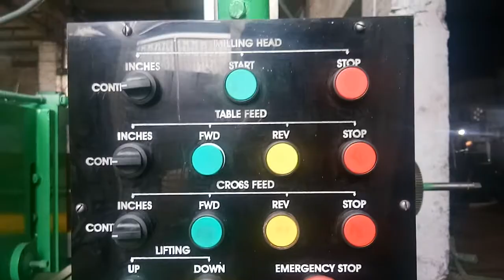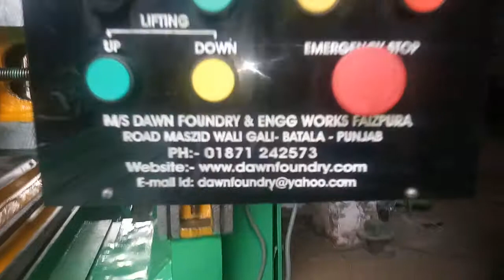PLANO MILLER MACHINE - DAWN FOUNDRY & ENGINEERING WORKS BATALA (PB). INDIA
DAWN FOUNDRY & ENGINEERING WORKS BATALA (P.B) INDIA.

PLANO MILLING MACHINE 10FT x 5' X 4' (NUT & SCREW TYPE)

OUR PRODUCTS :-

HEAVY DUTY PLANER MACHINE
PLANO MILLER MACHINE
PLANER CUM PLANO MILLER
HEAVY DUTY LATHE MACHINE
VERTICAL TURRENT LATHE MACHINE
SPINNING LATHE MACHINE
DRILLING  MACHINE
SHAPER  MACHINE
& C.I Casting Of All Types.